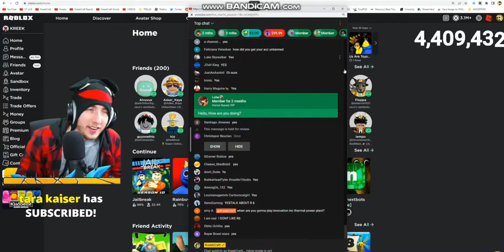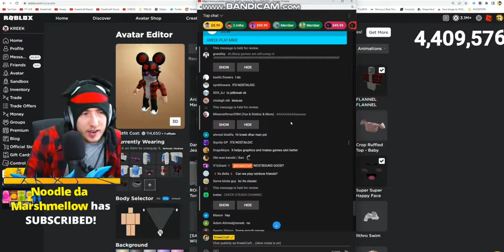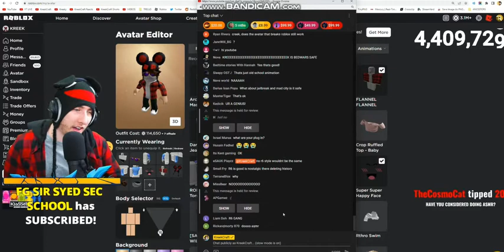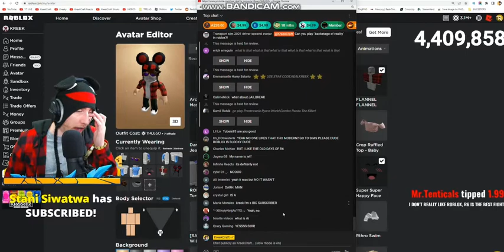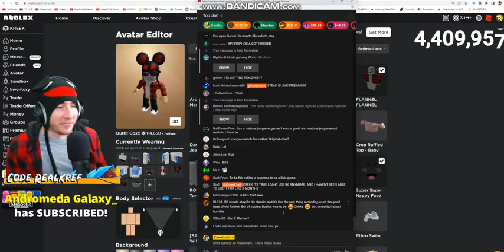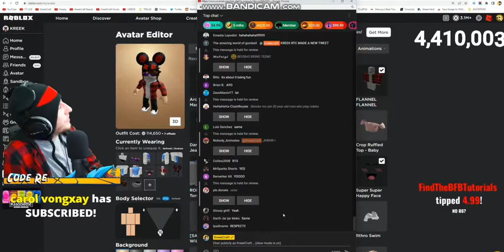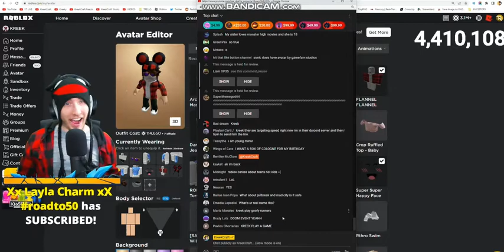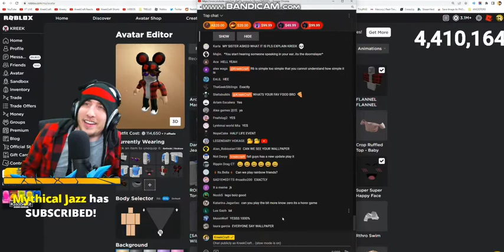KreekCraft Talks About The R6 Situation